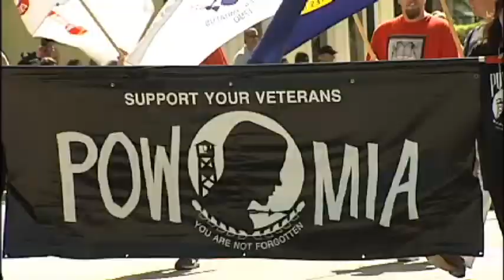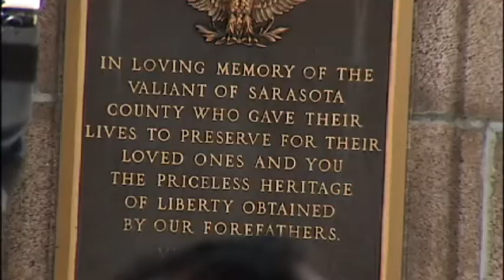SNN: Memorial Day parade